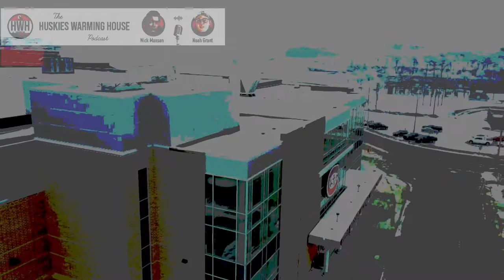Episode 130 - St. Cloud MHKY Line Chart + Minnesota Wild Season/Line Preview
Episode 130 of the CenterIceView News and Notes segment features some college hockey and NHL news. First, it’s the Huskies Illustrated Weekly Roundup (2:26), where the guys talk about the latest in the world of hockey. In this segment, the guys discuss at length, some more NHL extensions, Jacob Chychrun’s conundrum, a trade, and three HUGE retirements. The Women’s hockey captains for St. Cloud State have been announced, and Nick and Noah have a fun update for listeners (38:19). Next, Colorado College looks to make noise in the NCHC, and they’ll look good doing it (41:35). Minnesota Wild fans get set for a Line Chart deep dive and another Season Preview of the NHL squad (47:25) Finally, our Extra Ice session dives into the St. Cloud State Men’s hockey Line Chart (1:26:37). All this and more in another week in the Den! As always, find us on Apple Podcasts, Podbean, Spotify, TuneIn, iHeartRadio, Google Podcasts and Youtube + more.